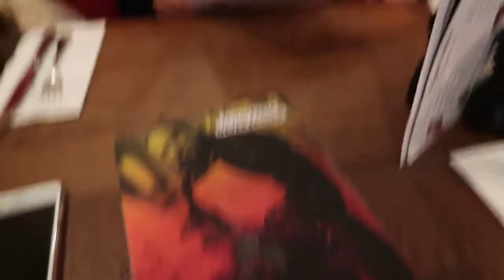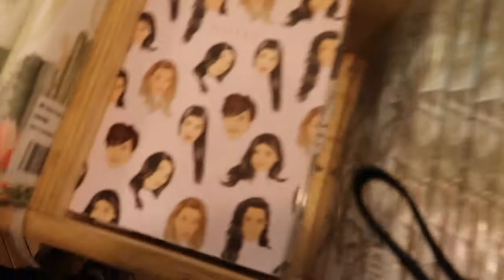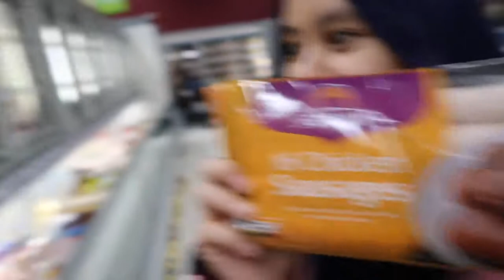LONDON VLOG - COVENT GARDEN, CARNABY STREET, BURGERS & LOBSTERS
Day 2 in London!
We finally tried Burgers and Lobsters and it was so guuuuuud, so worth the hype but the price though!?
All in all, day 2 is about shopping and spending most of the pounds!